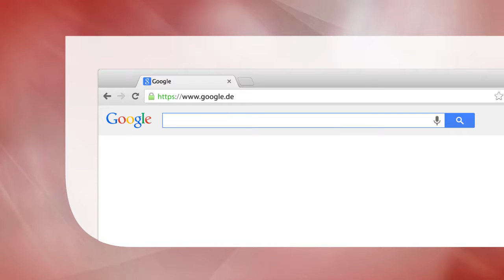Theoretische Physik 4 | Thermodynamik und Statistische Physik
Stelle den Lehrstoff zur Theorievorlesung der Thermodynamik und Statistischen Physik klar da.
Unterstützt durch eine Vielzahl ausgesuchter didaktischer Elemente.
Vierter Band des beliebten Werkes "Theoretische Physik".

Hauptdisziplin: Physics